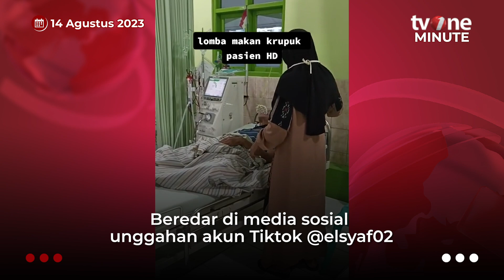Viral! Pasien Cuci Darah di Rumah Sakit Ikut Lomba Makan Kerupuk | tvOne Minute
Jakarta, - Viral! Pasien Cuci Darah di Rumah Sakit Ikut Lomba Makan Kerupuk | tvOne Minute

tm01